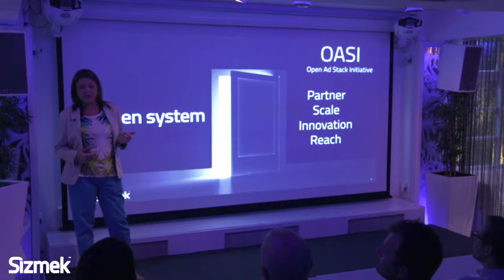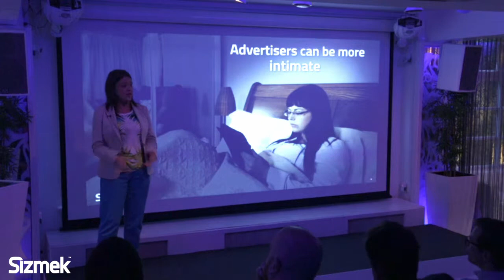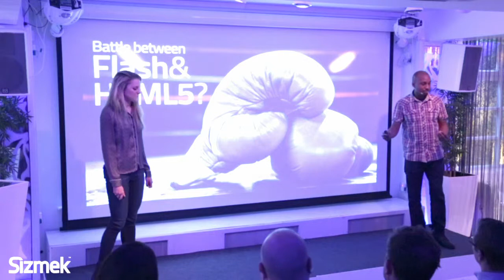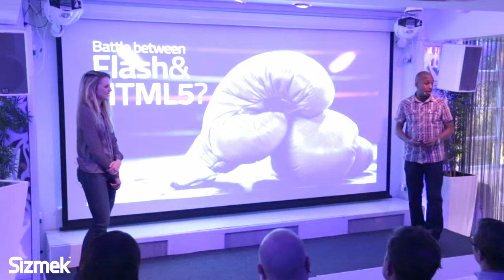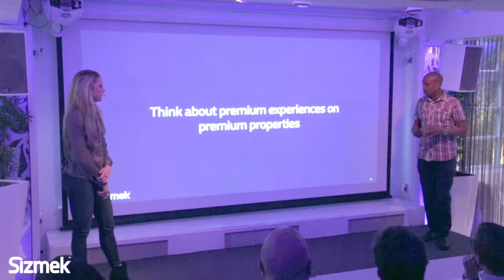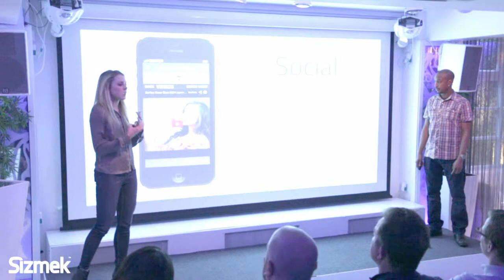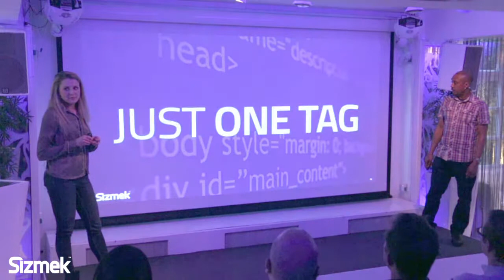sizmekFlairV2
revised edit using MP4 and Lightworks as editor